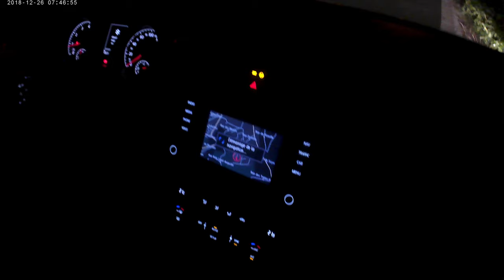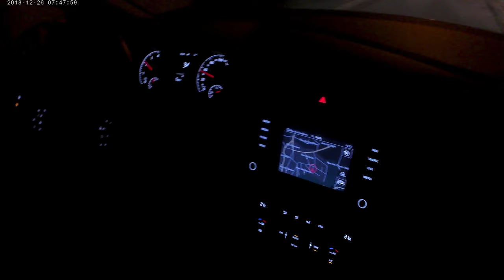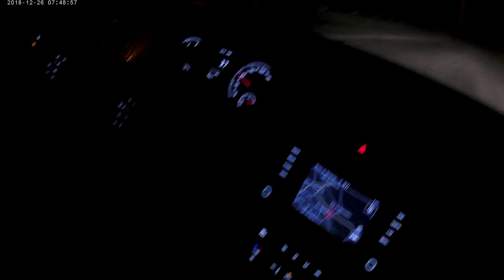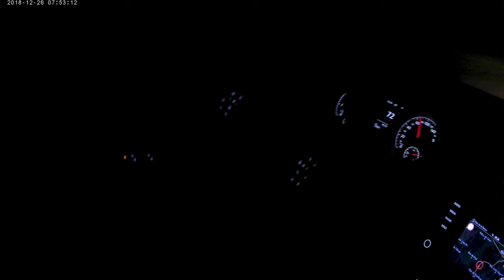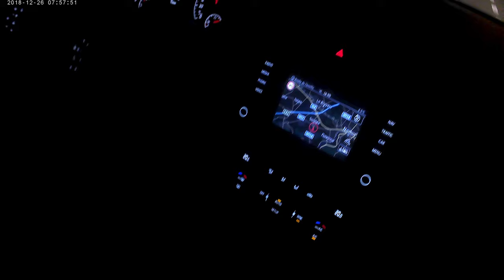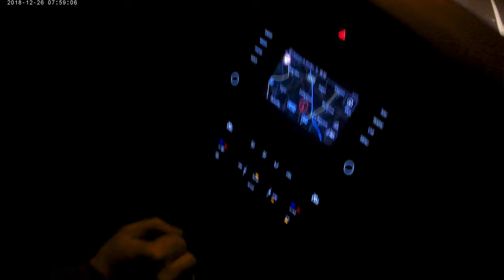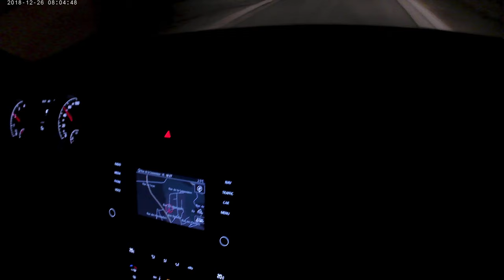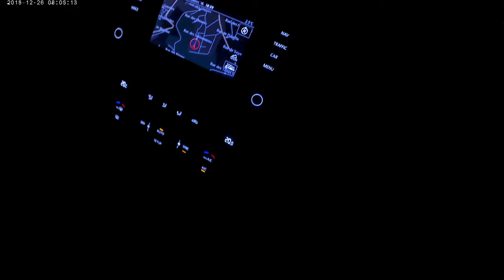Ma vidéoVolkswagen Golf POV